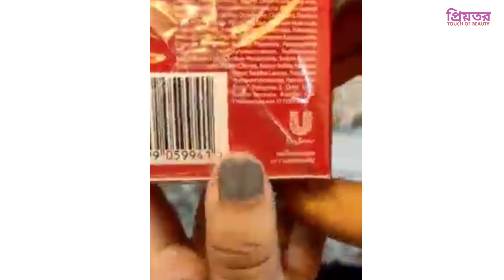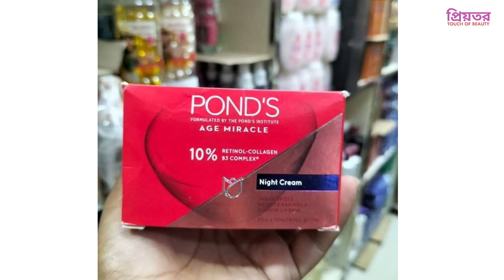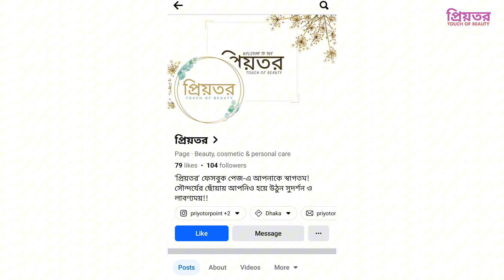POND'S Age Miracle Night Cream | বয়সের ছাপ দূর ও ত্বক করে লাবণ্যময় | Youthful Glow | Priyotor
Description:
The New Pond's Age Miracle Night Cream has the most advance anti-aging technology, Retinol-C Complex, that continuously releases powerful anti-aging retinoid actives that work 24 hour nonstop to help reduce wrinkles for a youthful glow.

এতক্ষণ সাথে থাকার জন্য ধন্যবাদ।